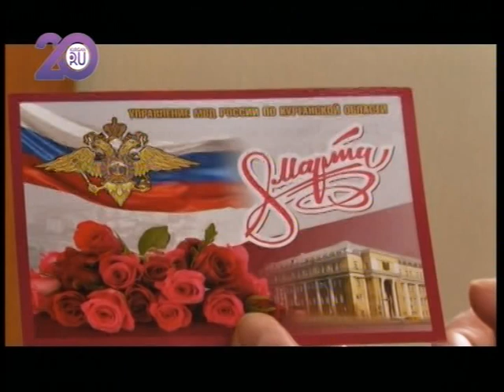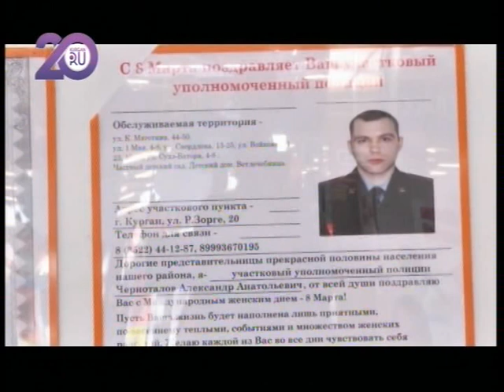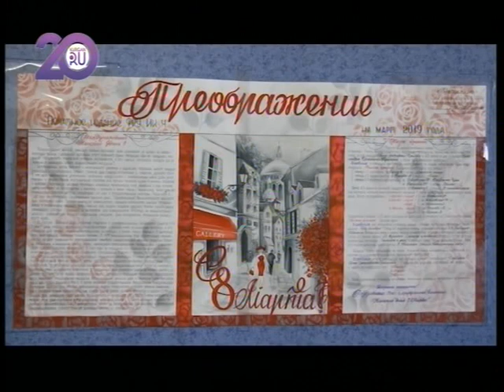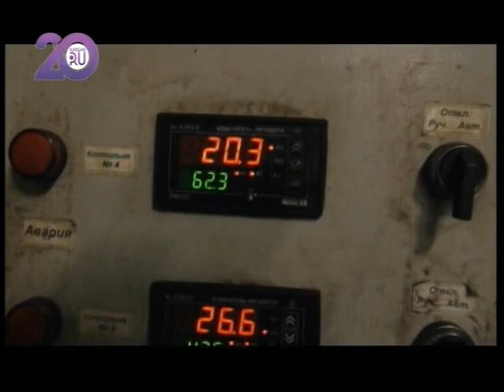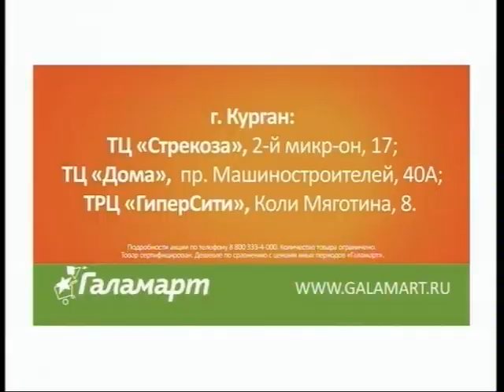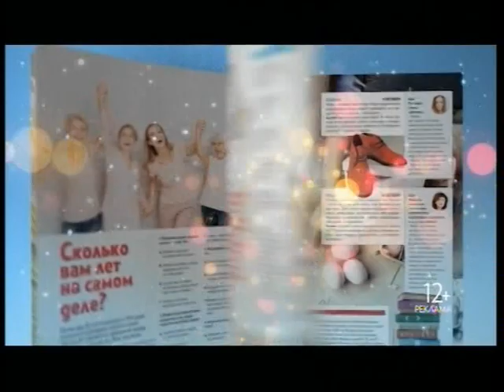Новости KURGAN.RU от 12 марта утро 2019 года